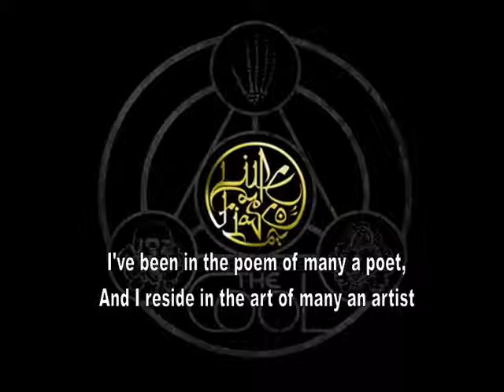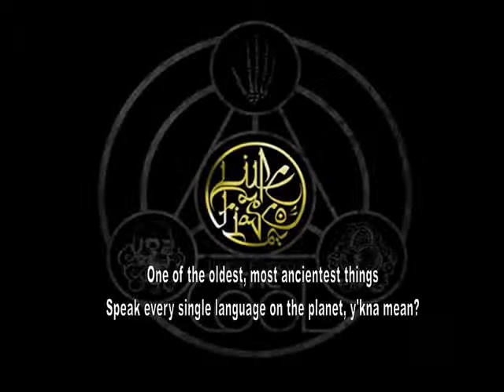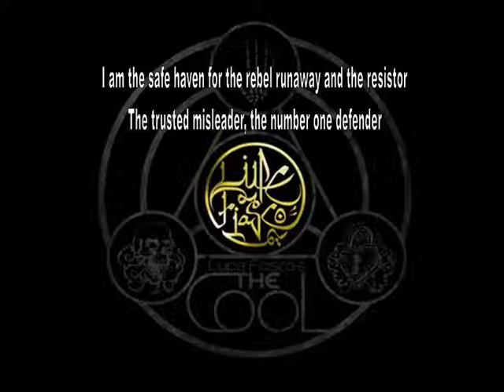Lupe Fiasco Put You On Game Lyrics on Screen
Favourite Song off The Cool. Twitter